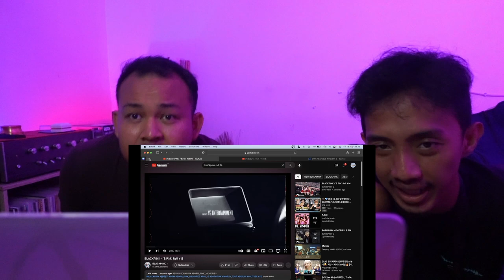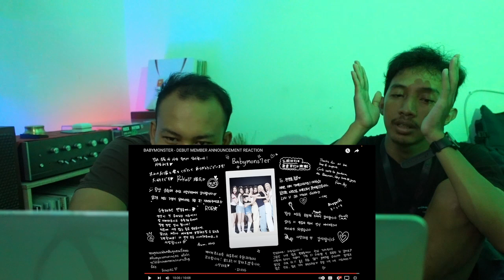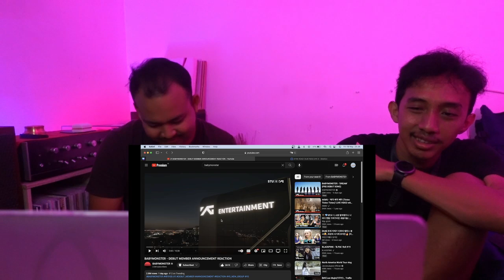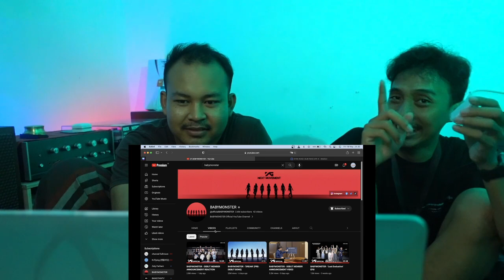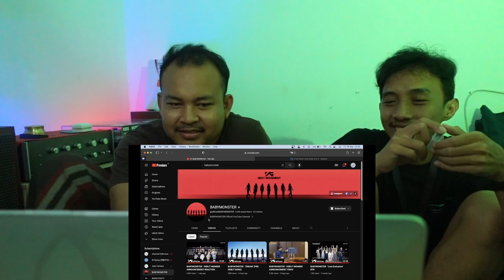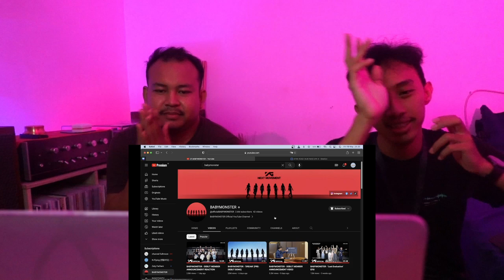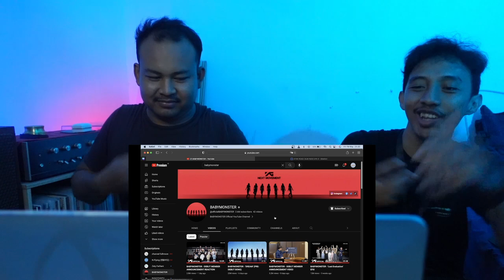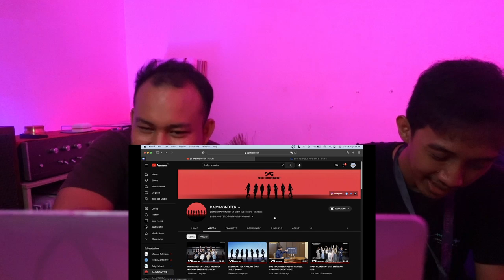BABYMONSTER - DEBUT MEMBER ANNOUNCEMENT REACTION! (REACTION) | KOK JADI MELOWWW